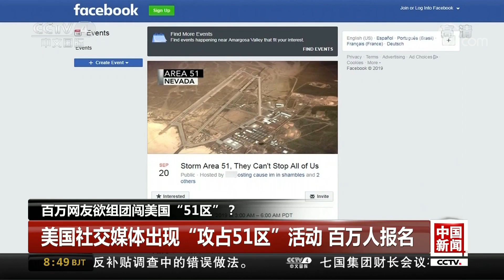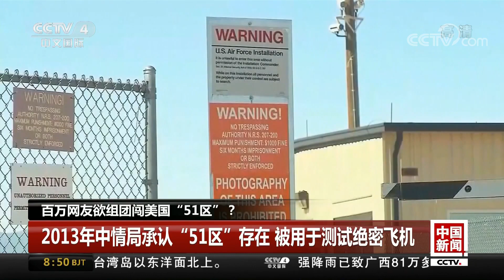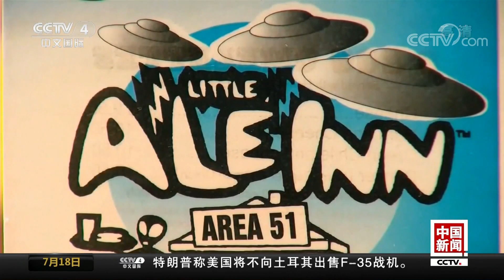[中国新闻] 百万网友欲组团闯美国“51区”？| CCTV中文国际